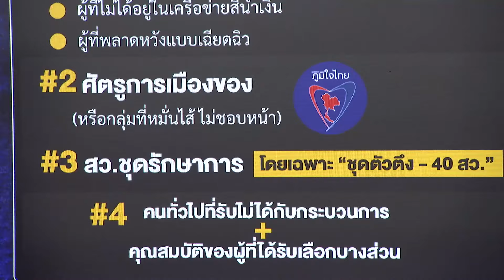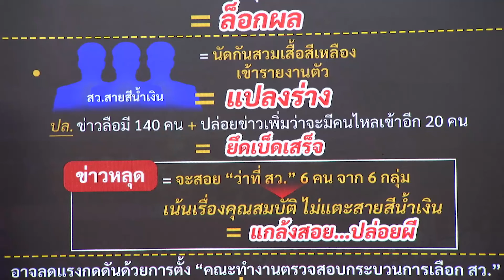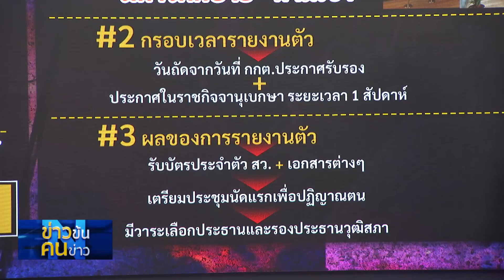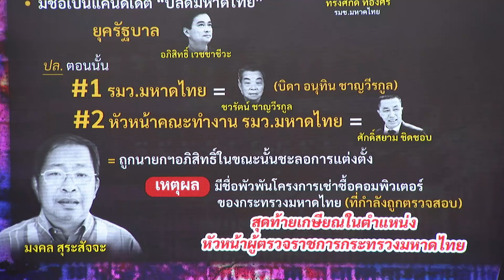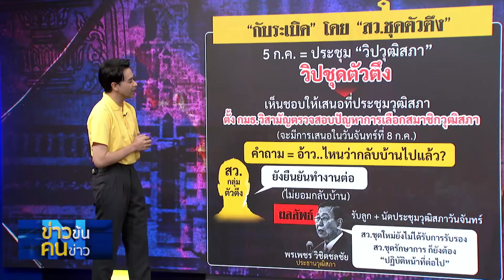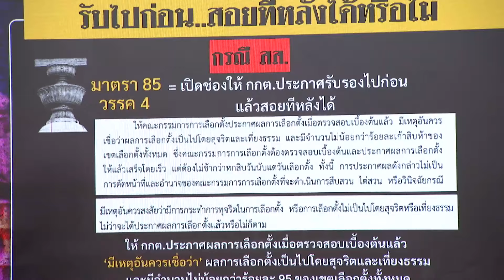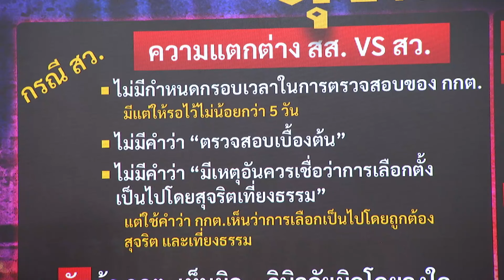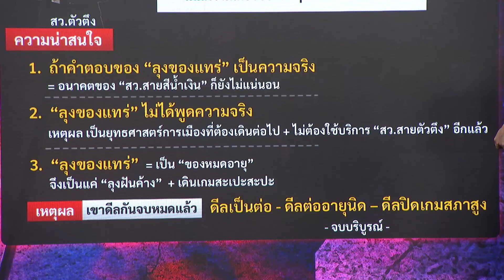ลุง...ฝันค้าง | ข่าวข้นคนข่าว | NationTV22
“สว.ตัวตึง” ขึงเกมล้มเลือก สว. ขู่ฟ่อ กกต. รับรองไปก่อน สอยทีหลัง…ระวังเจอคุก เปิดกฎหมายกระตุก เลือกตั้ง สส. คนละเรื่องกับสภาสูง จับตางานนี้ “ลุงฝันใหญ่” หรือ “ใครฝันค้าง”